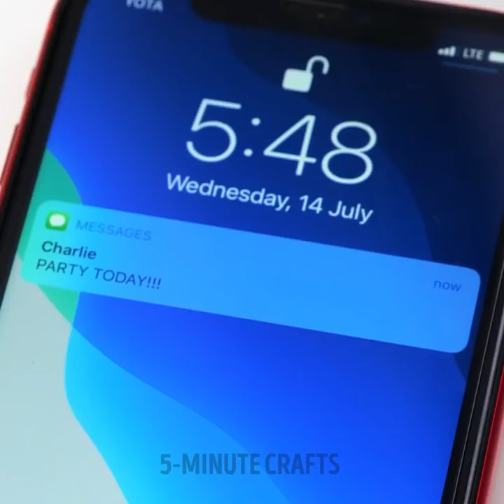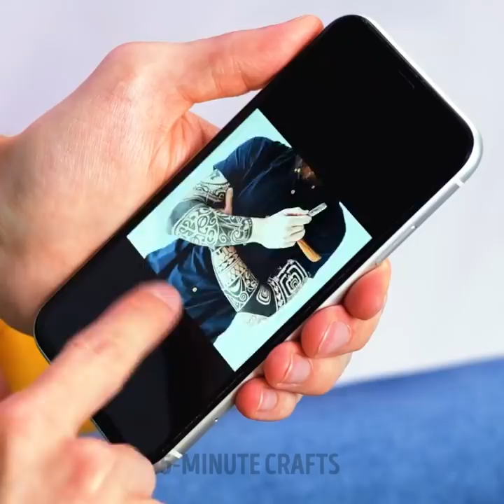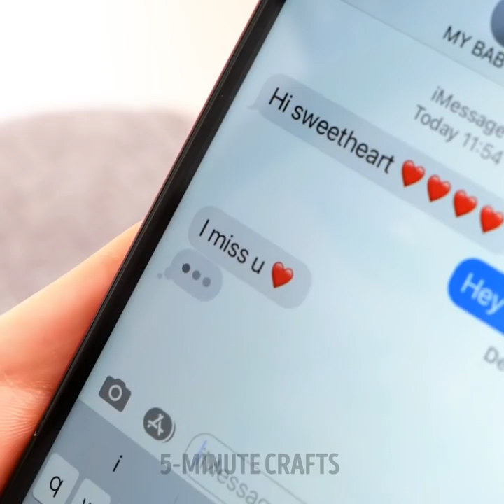HOW TO UPGRADE YOUR FASHION STYLE TO THE NEXT LEVEL || Fashion Tips, Recycle Clothes, DIYs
TIMESTAMPS
00:00 Turn your pajamas to party outfit
00:45 Designer Jacket DIY
01:45 Skirt 2-in-1
03:01 Cool T-shirt DIY
03:37 How to style belt
04:00 Get ready for party in 1 minute
04:47 Handmade zipper gadget